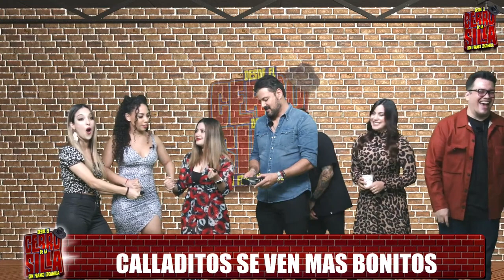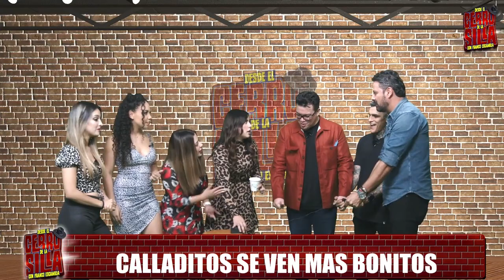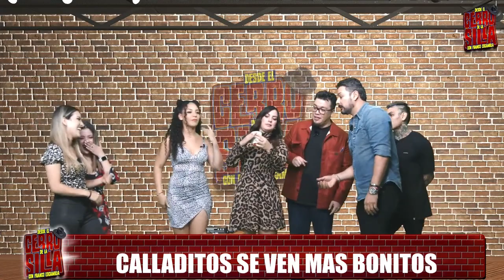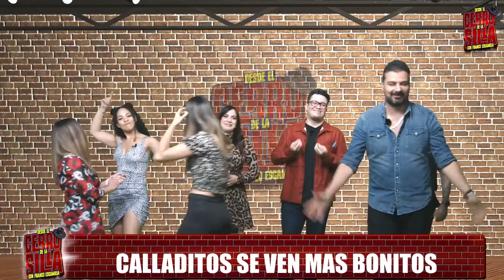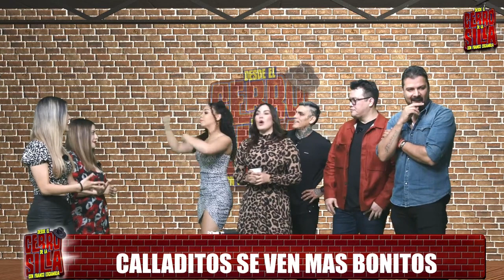Loco Arreola y Tommy Vásquez /Temp. 2 Ep. 8 /Calladitos se ven más bonitos DECDLS